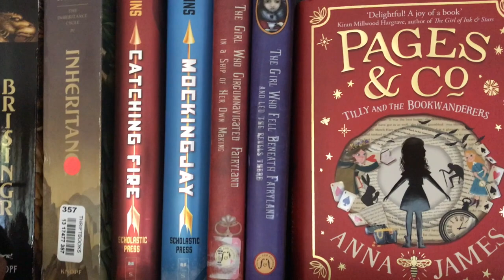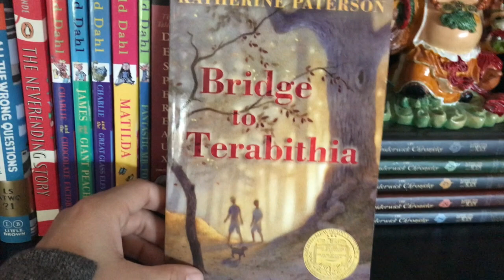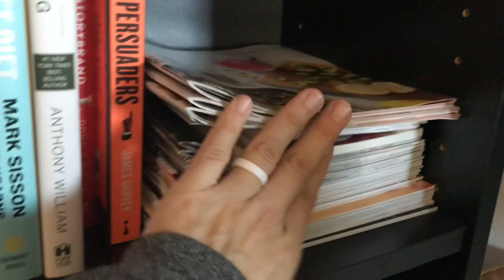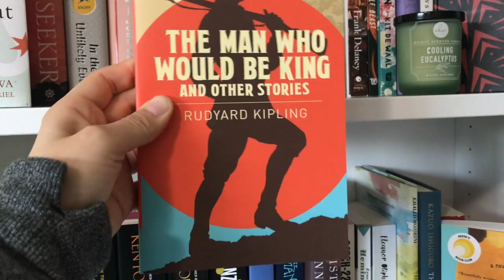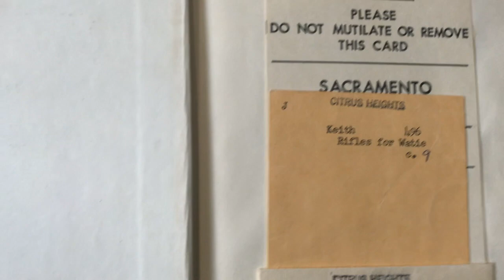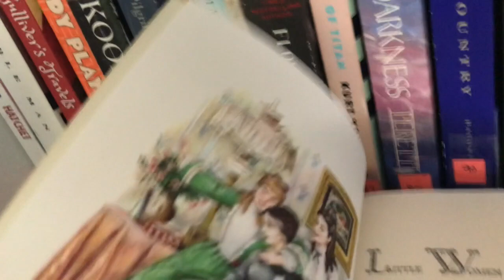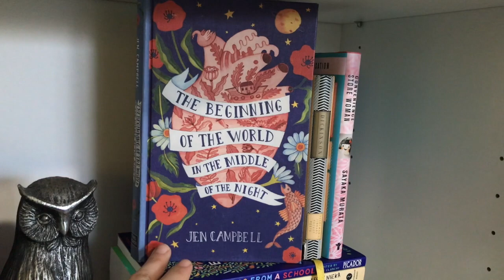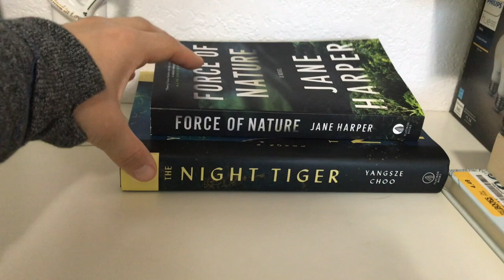Bookshelf Tour part 2 of 2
The thrilling conclusion to my bookshelf tour.